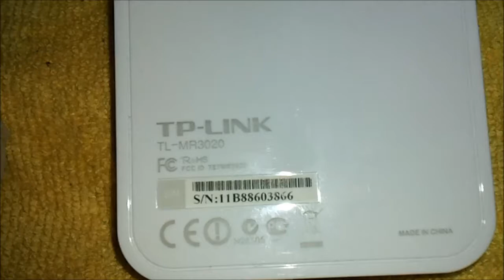TP Link 3020 - New Firmware Upgrade (Steps to do)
How to Upgrade the newest Router Firmware Version:
Works with new Huawei Modems like for example E173  E353  E3131 and LTE Huawei E3272
Recorded Samsung Wave

Jak zainstalować najnowsza wersja Oprogramowania Ukladowego dla routera TP Link 3020
Działa z nowymi modemami Huawei E173,  E353,  E3131, LTE, a także z BDI
Zarejestrowano Samsung Wave